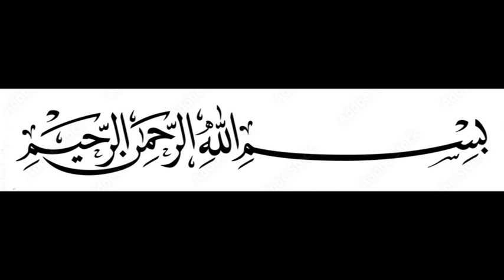ZAKIR MUHAMMAD AOUN 4 SAFAR SAFAR 2023 4# mujslis IMAM BARGHA QAISIR E Ali